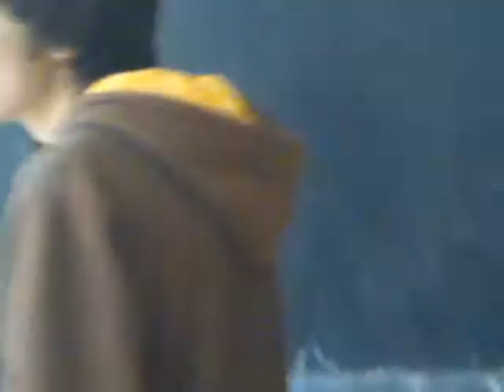štekl a botička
štekl má talent srát lidi
a my ho takhle oceńujeme